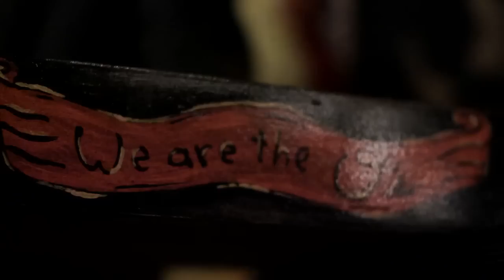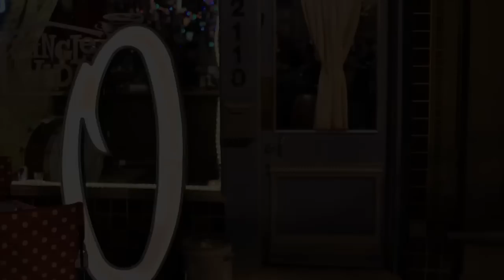Tryin To Have a Good Time Official Video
Check out the fourth video from The O's album Between The Two shot by Chad Windham and Andrew Conway at the Single Wide Bar in Dallas, TX.  Thanks to those dudes and Kimmy at Single/Double Wide for helping out!